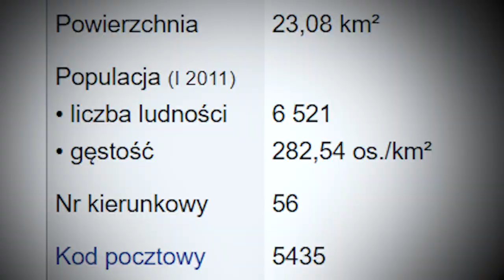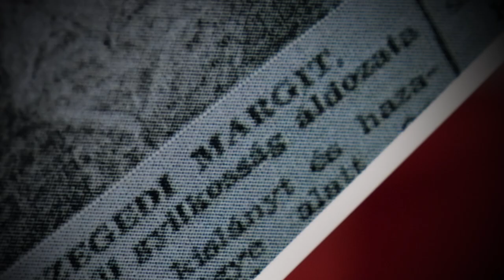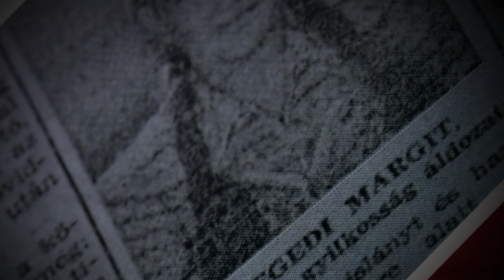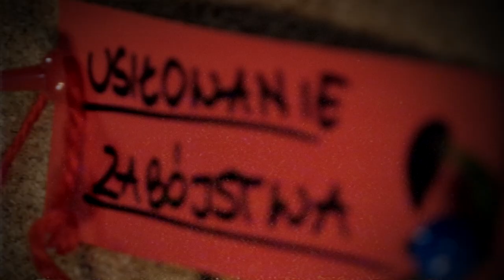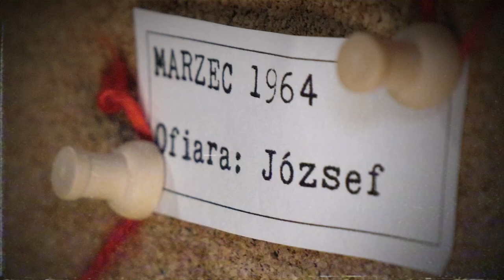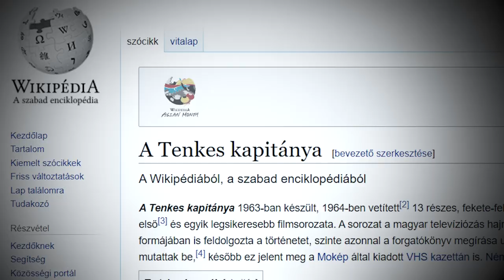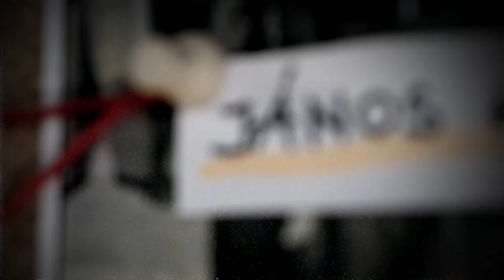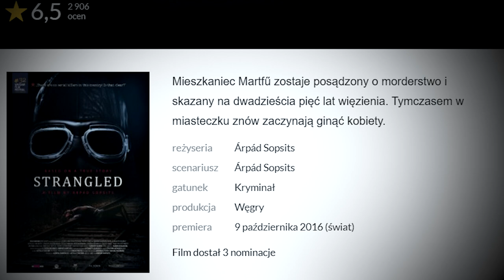Potwór z Martfű - Péter Kovács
►►Tablica zbrodni na CBS Reality 📺
► Od wtorku do piątku o 22:00 📺

▶️ Program CBS Reality dostępny w ofercie operatorów:
Cyfrowy Polsat 82
Canal+ 170
UPC 392 i 417 (na 3 różnych dekoderach)
Netia 135
Multimedia 188 dekodery MMP i 527 dekodery Vectry
Orange 344

Moje programy
▶️ Kryminatorium 🎧 • PODCAST

▶️ Słuchaj, nie uwierzysz! 🎧• PODCAST

📩 Współpraca/kontakt 📩
📌Autor
Marcin Myszka
🎵 Muzyka
Myuu - The Mystery
Myuu - In the House